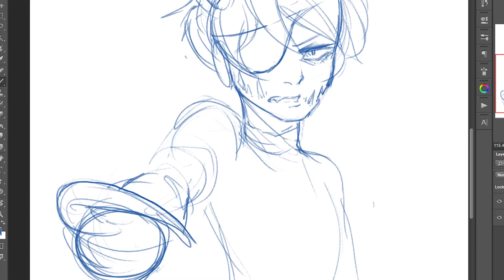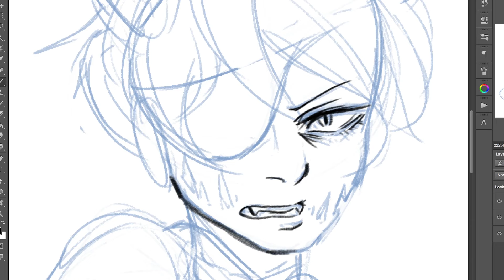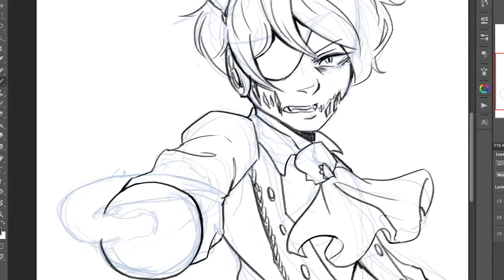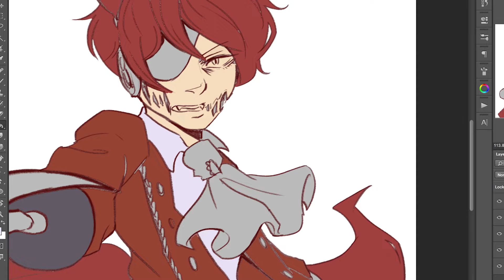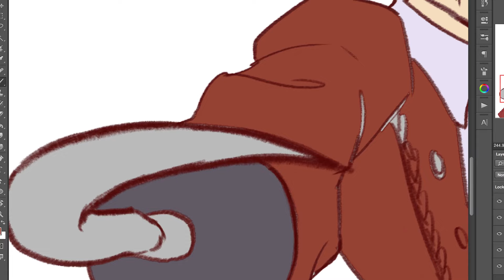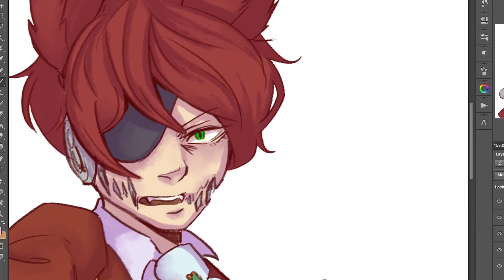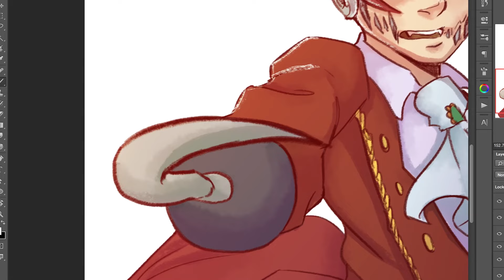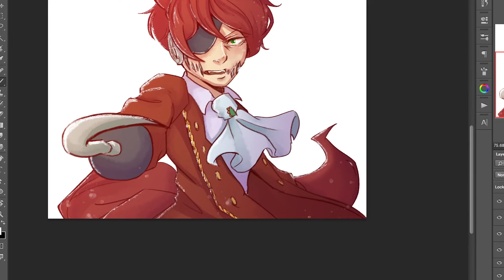[Speedpaint] Android Foxy [FNAF]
When in doubt, draw Foxy o v o

1 Hour work time, 45 min encoding and render.

Art drawn on : Adobe Photoshop CC
Recorded on: Open Broadcaster Software
Video edited on: Adobe Premiere Pro CC
Art Tablet: Wacom Intuos 3 (PTZ-930) (bought in 2009)